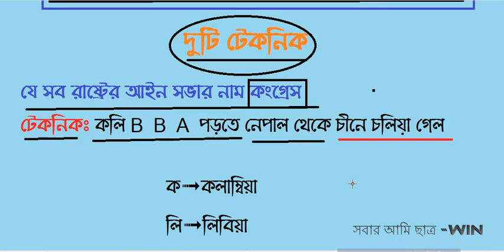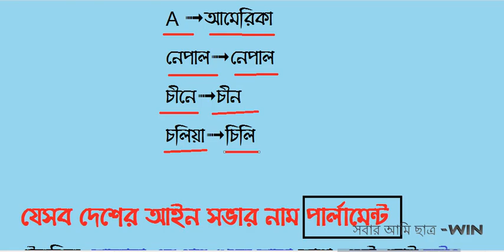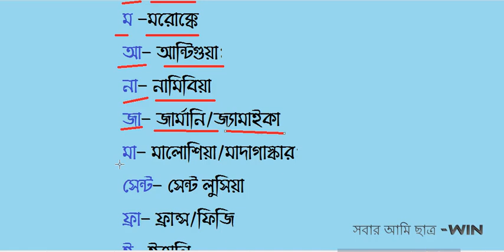বিভিন্ন দেশের আইনসভা মনে রাখার টেকনিক || Legislation tricks || আইনসভা কৌশল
এ ছাড়া আমারা বিভিন্ন আইকিউ টেস্ট, ধাঁধা, মানসিক দক্ষতা,মজার মজার প্রশ্ন দিয়ে থাকি । যা আপনাদের জ্ঞান ও বুদ্ধি বাড়াতে সাহায্য করবে । IQ Test, মগজ ধোলাই সহ বিভিন্ন জ্ঞান ভিত্তিক প্রশ্ন ও ভিডিও দেয়া হয় ।
ধন্যবাদ |

Thanks. |
Apart from this, we also offer various IQ tests, puzzle, mental skills, and interesting fun questions. Which will help you increase your knowledge and understanding. IQ Test, brainwashing, various knowledge based questions and videos are given.